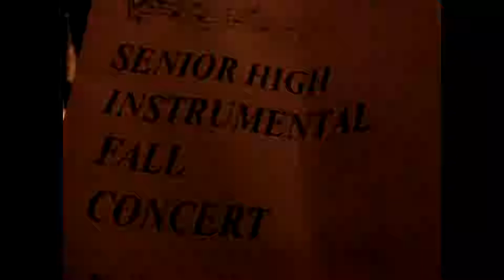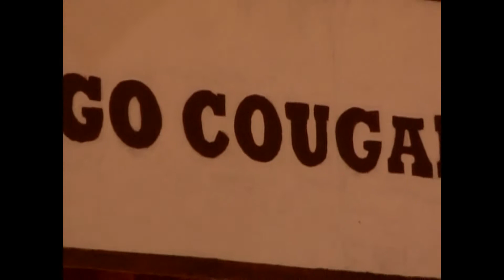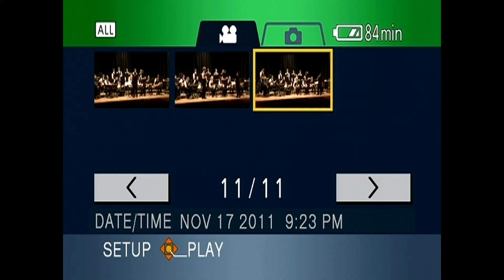NCCS Fall Program 11-17-11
Cougars performing in Autumn of 2011